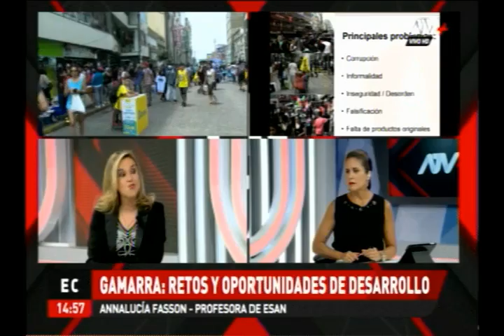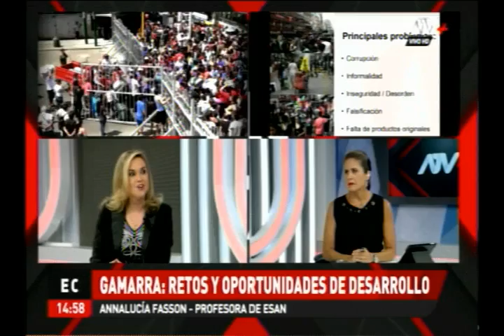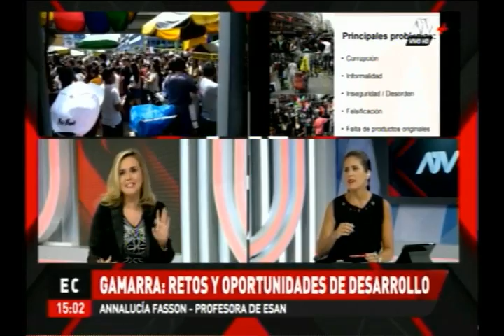Gamarra: retos y oportunidades de desarrollo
Annalucia Fasson, profesora del PEE en Derecho Corporativo de ESAN, habló sobre las estrategias comerciales que deberían aplicarse en el emporio en su actual contexto de ordenamiento y formalización: "Al margen de los acertados operativos de la Municipalidad de La Victoria, es importante que el propio empresario tome consciencia de que debe formalizar su negocio, marca y procesos, pues el mercado ya no es el de hace 20 o 30 años. Por ejemplo, muchos se quejan de que en otras tiendas imitan el estilo de sus prendas, pero en primer lugar no se preocuparon de registrarlas en Indecopi. Ahí vemos el cambio de mentalidad que debe darse".